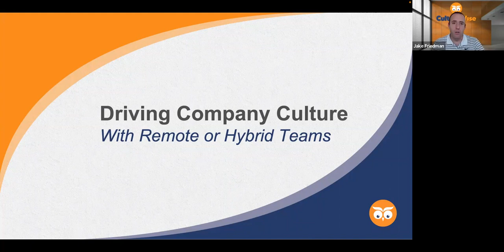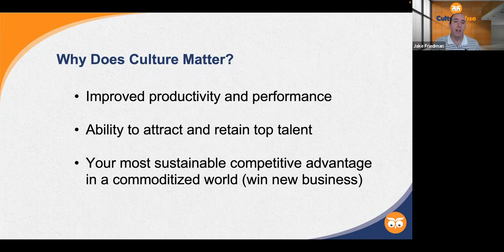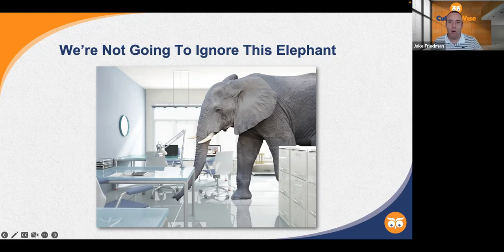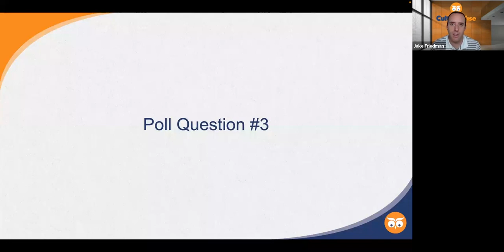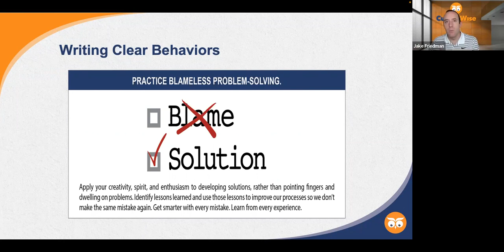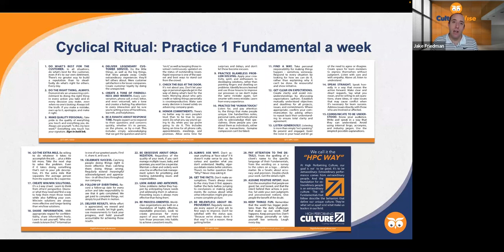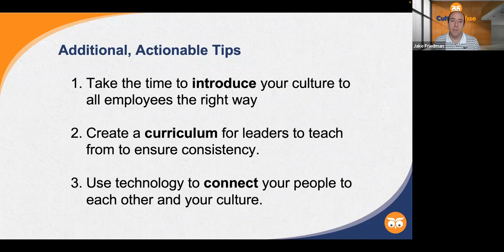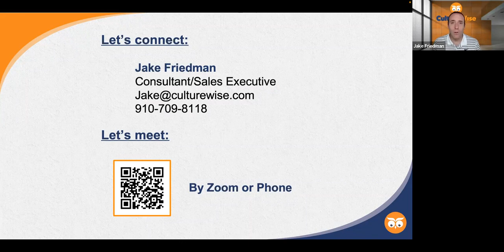How to drive company culture with a remote or hybrid workforce